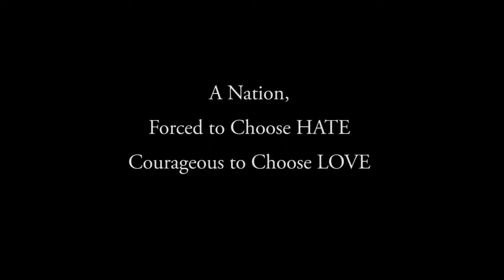A Nation, Facing a Choice